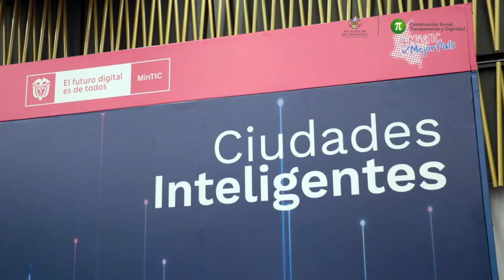Lineamientos para consolidar el PEMOT